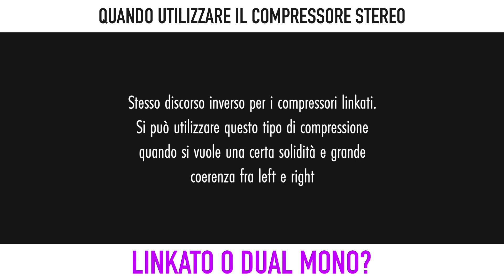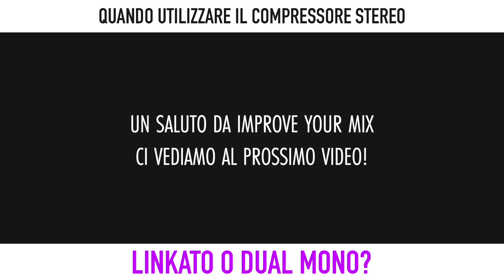Mixing: quando utilizzare il compressore stereo linkato o dual mono